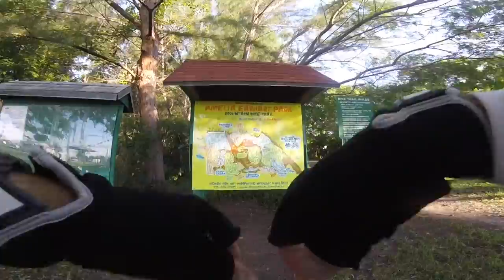Amelia Earhart MTB Ride Along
Just an hour south of Palm Beach is a sweet system of MTB trails at Amelia Earhart park. The Park is equipped with Restrooms, trailhead map and a nice bike wash and showers. Bring your own water. Parking and admission are free so if you are a weekday warrior like me there is no cost. Please be courteous, do not litter and always wear a helmet.
Below are some links that may be of help.